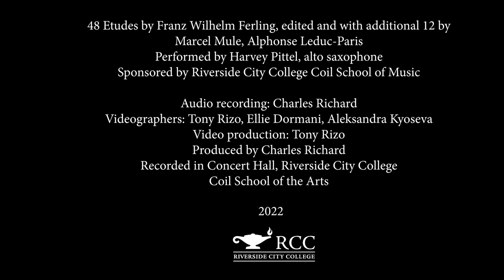Franz Wilhelm Ferling Etude 35